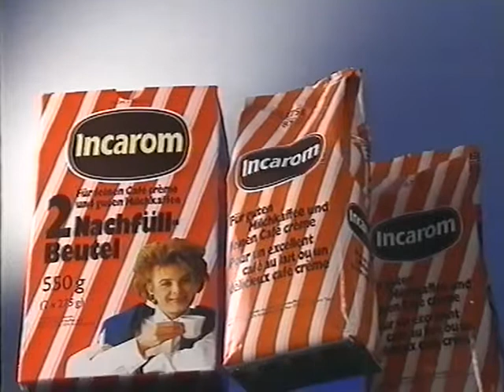Coop Mittwochstudio, Folge 674 vom 29. August 1990